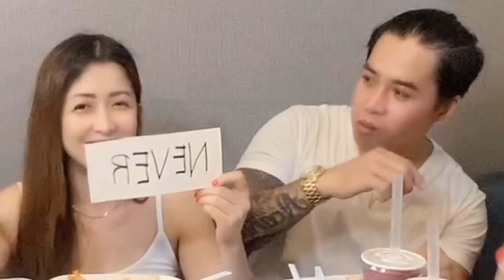FAST FOOD MUKBANG/ Jollibee,Mcdonald, Chowking, Greenwich Vlog#9💞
Follow me💕